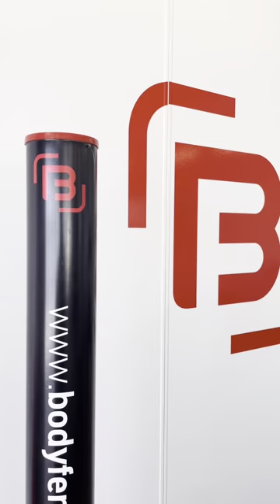BODYFENCE BODYKIT - PORSCHE 997